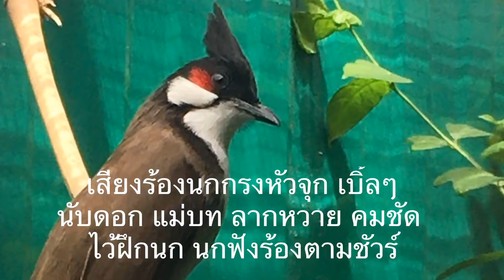นกกรงหัวจุก | เสียงร้องเบิ้ลๆ นับดอก แม่บท ลากหวาย คมชัดทุกดอก นกฟังร้องตามชัวร์ (ไว้ฝึกนก) Ep.206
นกกรงหัวจุก เสียงร้องเบิ้ลๆ นับดอก แม่บท ลากหวาย คมชัดทุกดอก นกฟังร้องตามชัวร์  เสียงฝึกร้อง ไว้ฝึกนก เสียงเจ้าขุนอินทร์ ซุปเปอร์ แจ๊ค จัดไป ขอรับ

นกไม่ร้องเล่น ไม่คึกสด ขนสีไม่สวย บัวไม่แดง แก้มไม่แดง ถ่ายขน ขนดอง ไม่แข็งแรง ไม่สมบูรณ์ นกตัวไม่โต นกป่วยง่าย ไข่ไม่ออก จัดไป ซุปเปอร์ แจ๊ค คุณภาพดีเยี่ยม ไม่ต้องแยกสูตร จบในถุงเดียว ขอรับ

ซุปเปอร์ แจ๊ค อาหารนกกรงหัวจุก สูตรผลไม้รวมผสมสมุนไพร ยารักษาโรค แบบธรรมชาติ ใช้ได้ทั้งทนกแข่ง พ่อแม่นก ลูกนก นกถ่ายขน นกดร็อป เพื่อสุขภาพทีแข็งแรงสมบูรณ์ทีดี ของเจ้าจุก ขอรับ

✅ ผลไม้รวม กล้วย ธัญพืช พืชพัก
✅ นำ้ผึ้งป่า หนอน สาหร่ายสไปรูลิน่า
✅ เนื้อ ปลาทูน่า อื่นๆ
✅ ผสมสมุนไพร ๑๕ ชนิด และยารักษาโรค ธรรมชาติ
✅ ใช้ได้ทั้ง นกแข่ง พ่อแม่นก ลูกนก นกถ่ายขน นกดร็อป
✅ บำรุงเสียงร้อง เพิ่มพลัง ทนแดด ทนฝน
✅ บำรุงขนสีนก ให้สวยงาม
✅ บำรุงร่างกาย แข็งแรง สมบูรณ์
✅ เพิ่มภูมิต้านทานโรค
✅ ลดความเครียด ไข่ออกดี
✅ คุณภาพระดับพรีเมียมทุกเม็ด

ติดตามเฟสบุ๊คเพจ Jack The Sky PSB Farm